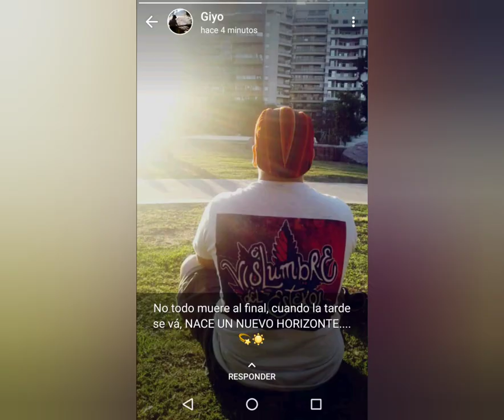La voz del destino(lym Víctor Oscherov) la mishkila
Lym .. Víctor Oscherov
Grabación .. Leonel don